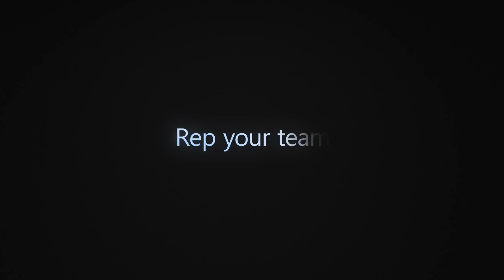Xbox Design Lab: Camo and Shadow - Gamescom 2018 Trailer HD